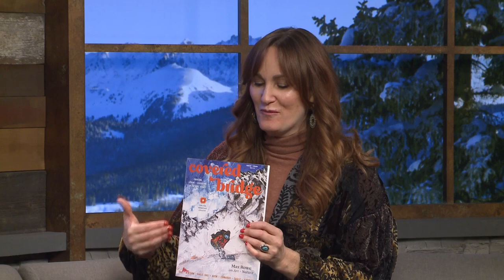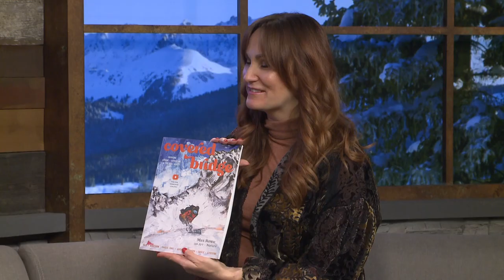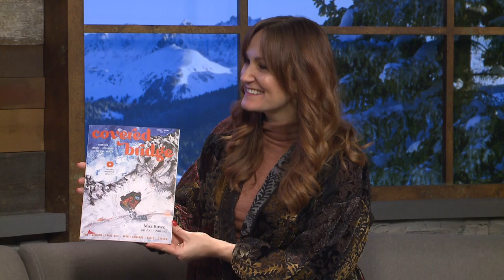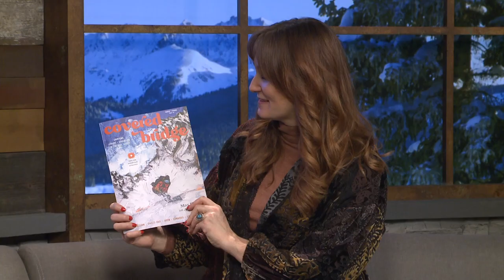Covered Bridge Interview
We sit down with the founders fo Covered Bridge Magazine